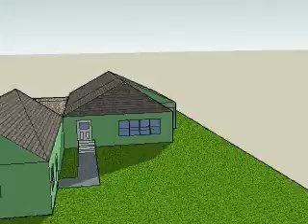My House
Using SketchUp pro 6.0 I created my house. Only taking over 1 hour...i created it easily.